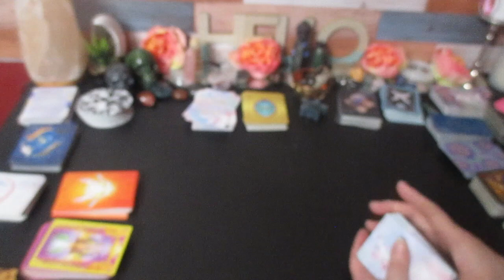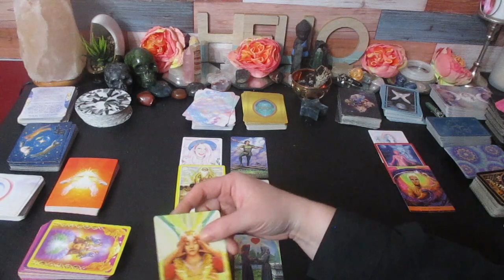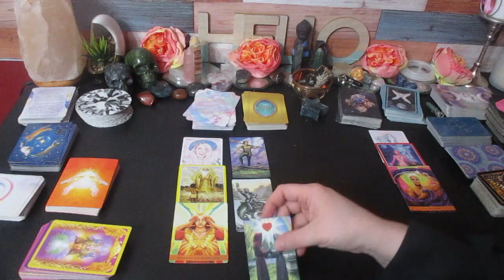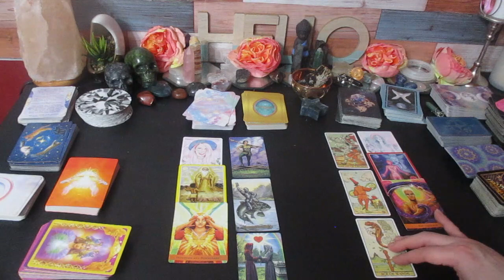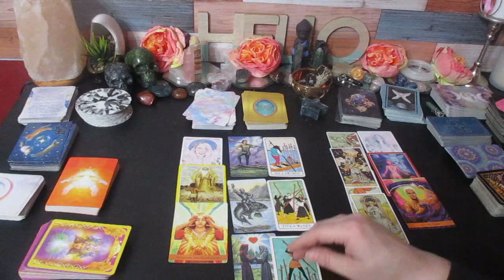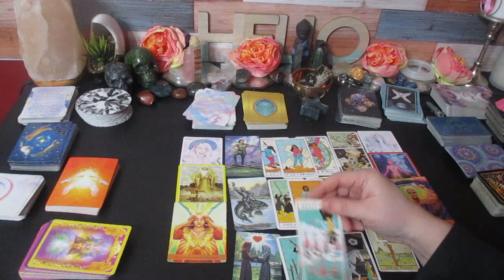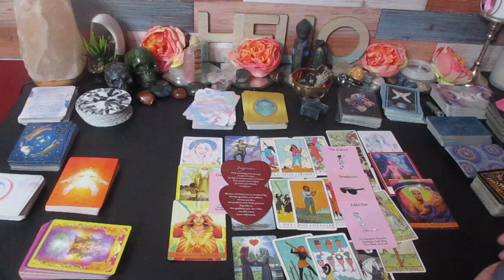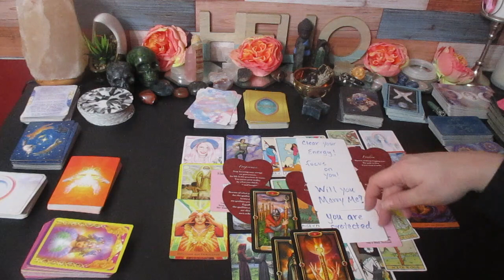TAURUS 🔮You & Them🔮 Their True & Hidden Feelings For You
Much love!
~Renee G